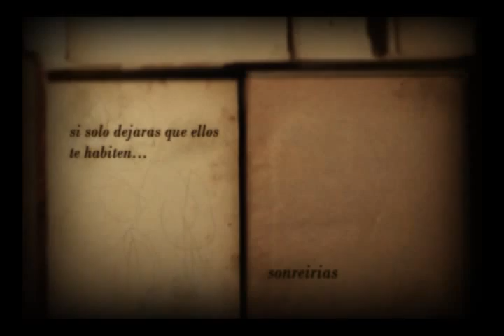El rincón de las cosas _Trailer.mov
Animación realizada con técnicas mixtas de animación: stopmotion,pixilation,recortes,etc
ACTUAN
Ella : Inés Leoz
El : Gustavo Pardi
Dama de antaño : Andrea Cingolani
Presentador : Luciano Borges - clip introducción para presentaciones en sala-
Dir de Fotografía y Maquillaje: Silvina Heianna
Animación: Valeria Ueno, Facundo Hidalgo y Camilo Rodriguez
Clip títulos de crédito y gráfica: Miur
Música original: Emanuel García - Fede Lupo
Apoyo Espiritual: Fran Signorello
Dirección, idea, realización general : Stella Maris Santiago
Un breve cuento donde los sueños y la realidad están separados por finos hilos, y es en ese espacio intermedio en donde habitan ciertos seres que ayudan a mantener vivo el fuego de la niñez.
" It should feel the soul of objects and the power of play they offer.
A short story where dreams and reality are separated by thin threads in this intermediate space is inhabited by beings that help restore lost innocence."
Short stop motion animation and pixilation.